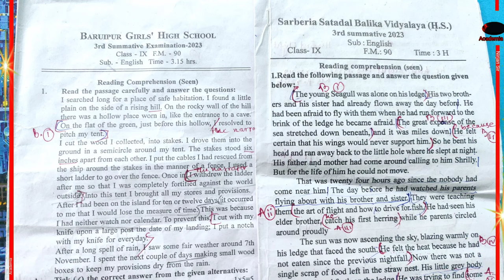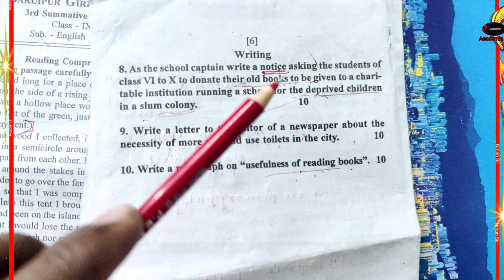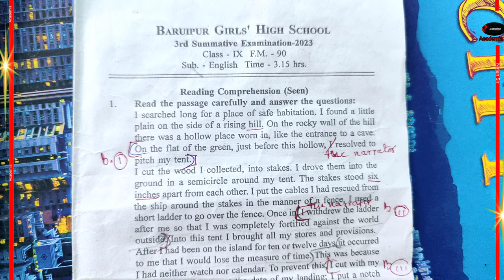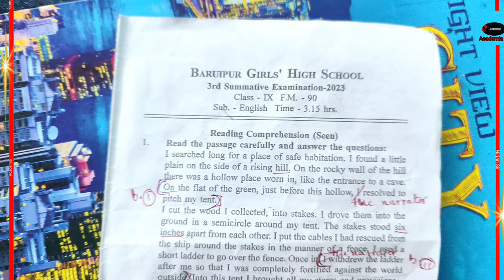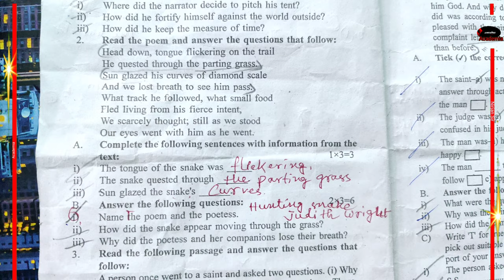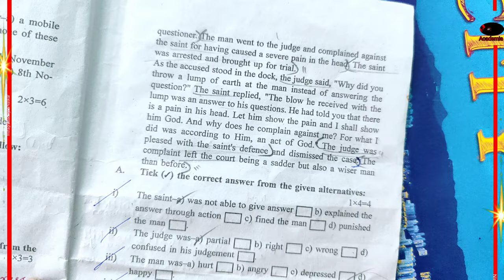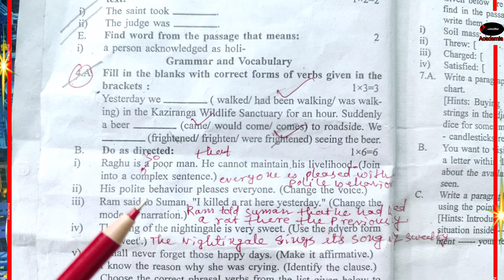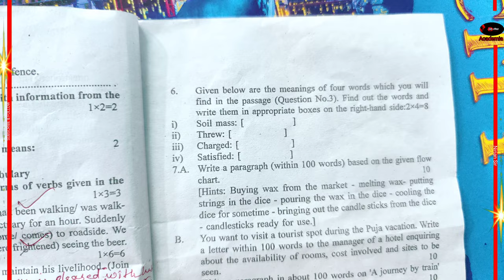Class 9 English 3rd Unit Test Question 2024 with answer|class ix annual exam english question 2024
class 9 bengali 3rd unit test syllabus

class 9 3rd unit test english syllabus

class 9 life science 3rd unit test Suggestion 2023

class 9 unit test question paper

class 9 3rd unit test question paper history

class 9 3rd unit test question paper bengali

class 9 english question bank 3rd summative

class 9 question bank english

class 9 english all summer in a day

class 9 english 3rd unit test paper 2023

class 10 english 3rd unit test exam suggestion 2023

class 10 english third unit exam suggestions 2023

english class 8 third unit exam suggestions 2023

english class 10 second unit suggestion 2023

2023 class 10 english second unit exam suggestions

🦩P R E P O S I T I O N :🦩

1.  Preposition : of DIRECTION /MOVEMENT : ফুচকা  থিম

2.  Preposition : of TIME : বৃষ্টি থিম